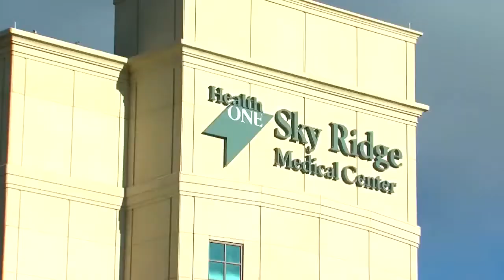McCaffrey's sons credited with helping to save the life of an injured Castle Rock climber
The sons of former Broncos player Ed McCaffrey are being credited with helping to save the life of a 72-year-old climber who fell in Castle Rock.